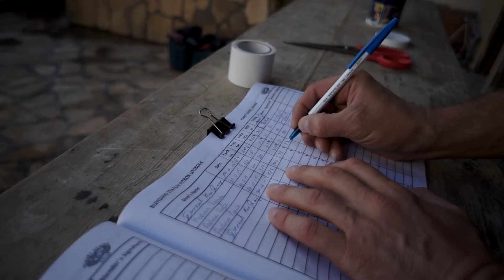Course 2 Advance nitrox in Dahab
Дахаб-лучшее место для обучения и дайвинга!!!